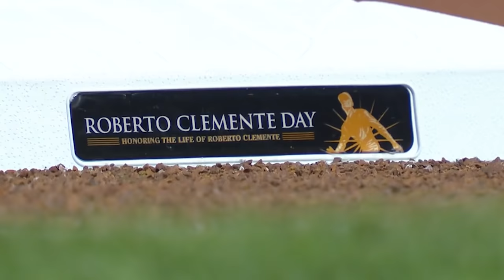Francisco Lindor, Javier Báez, MIC'D UP on Clemente Day! | Mets stars take us onfield on special day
Mets stars Francisco Lindor & Javier Báez take us on the field for a special Play Loud (pres. by @BankofAmerica) in honor of Roberto Clemente Day on September 15th! The Puerto Rican infielders wore 21 for Clemente and were proud to rock his number. The duo had a funny exchange with fellow PR native Yadier Molina after he got an infield hit, on top of their reactions to a DEEP Pete Alonso home run!